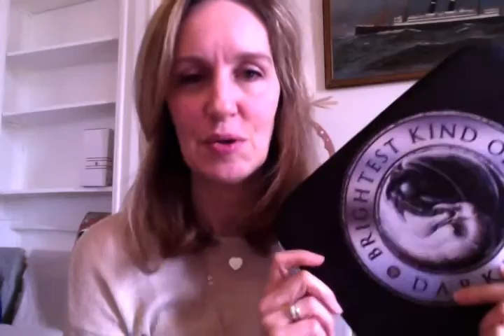DesireReleasePromo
DESIRE (Brightest Kind of Darkness, Book 4) Release Video